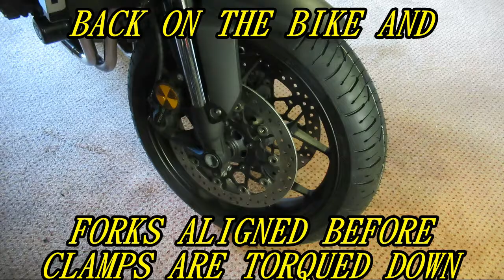Tire change on cb1000r with the zip tie method.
This method worked with very little effort and i managed to re-use the cableties by releasing the plastic tab that locks the cable tie by pulling it back and releasing the tab with a stanley knife.
The trick is to keep the tire in the middle of the tire whilst moving the other end over the rim, same with mounting, i used some wooden spacer to keep the tire central on the rim so i could concentrate on the other end, it just plopped on without too much effort with this method.